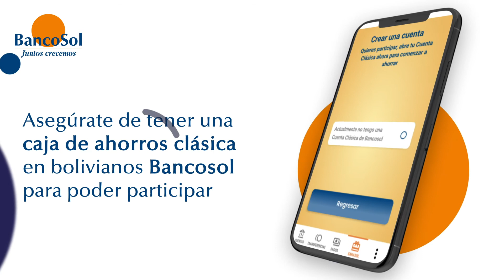Ingreso GanaSol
Aprende todo lo que necesitas con este video, además encuentra las especificaciones del juego Promoción válida del 21 de marzo de 2021 al 20 de septiembre de 2021
Juntos Crecemos